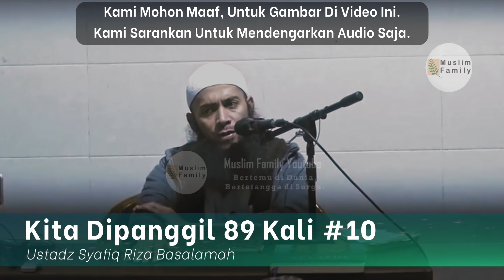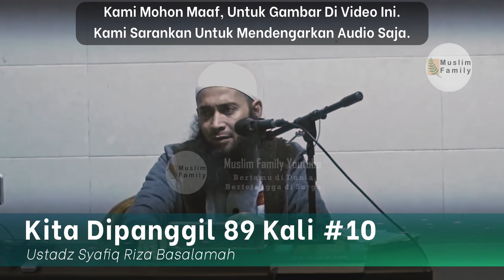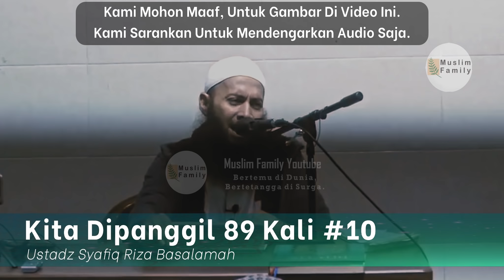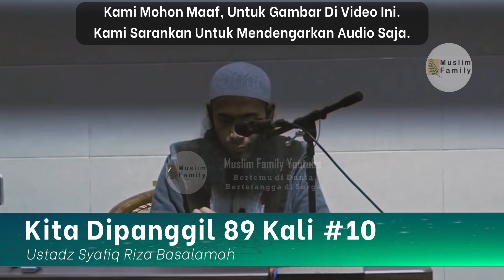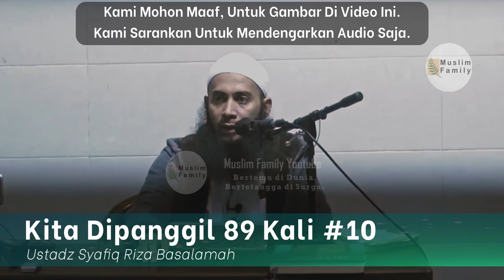Kita Dipanggil 89 Kali #10 | Ustadz Syafiq Riza Basalamah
Kajian dari Kajian Ustadz Syafiq Riza Basalamah dengan tema Kita Dipanggil 89 Kali #10. Untuk menggenapkan kajian Panggilan Allah Ta'Ala Untuk Orang-Orang Beriman, mari kita simak kajian berikut agar kita semua tahu dan paham bahwa Allah Ta'Ala memanggil kita orang-orang beriman ini sebanyak 89 kali di dalam Al-Qur'an. Semoga kita bisa istiqomah dalam beribadah kepada Allah dan dapat meraih surga Allah, aamiin.

00:00 - Muqodimah
02:20 - Materi Kajian
1:02:30 - Penutupan

Ingin bekerjasama / promote / endorse dengan kami?
Nyalakan juga notifikasi agar Anda bisa mendapatkan update video terbaru dari kami. Jazakumullahu Khair.